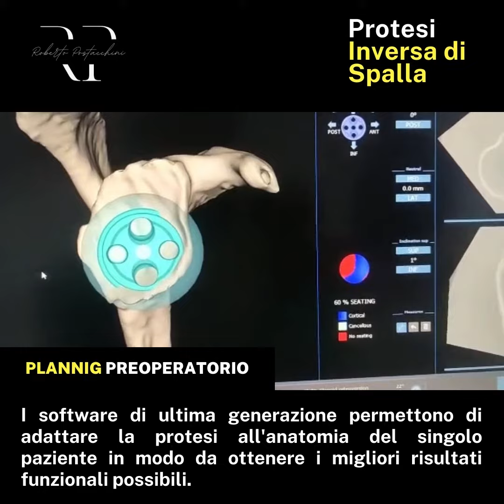Il Planning Preoperatorio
📌 Una delle fasi più importanti di un intervento di chirurgia protesica è rappresentato dal “planning”, ovvero lo studio e la pianificazione che il chirurgo svolge prima di un intervento.

👨‍⚕ I software di ultima generazione permettono di effettuare uno studio accurato dell’anatomia e della biomeccanica del paziente, in modo da poter adattare al meglio l’impianto protesico alle diverse caratteristiche del caso ed ottenere i migliori risultati possibili.

🦾 Di seguito un esempio di planning preoperatorio di un paziente sottoposto a protesi inversa di spalla.